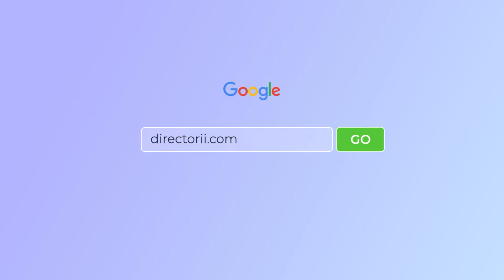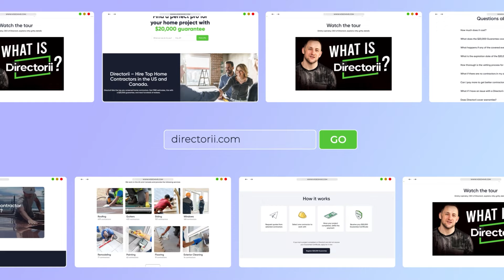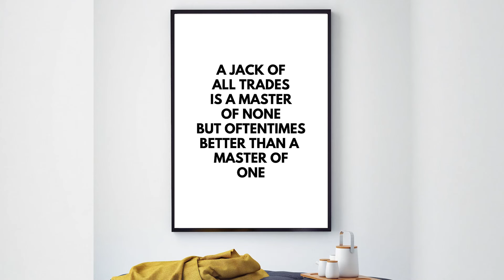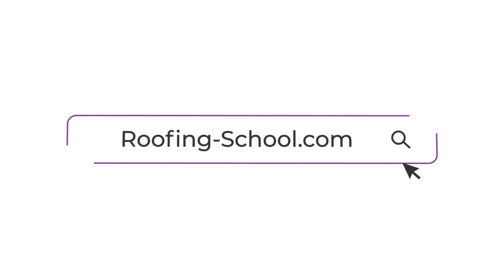Riches are in Niches in Construction, Don't go broke doing too much!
Timestamps:

00:00 - Intro.
00:12 - Tendencies of roofers.
01:04 - Psychology behind going into all trades.
02:02 - Watch a master of one.
03:07 - Trades have changed in 30 years.
04:11 - Why staying in your niche can make you more money.
04:47 - Grass is always greener somewhere else.
06:07 - Directorii
07:13 - Doing less is doing more.
11:02 - The exception to that rule.
13:03 - Outro.